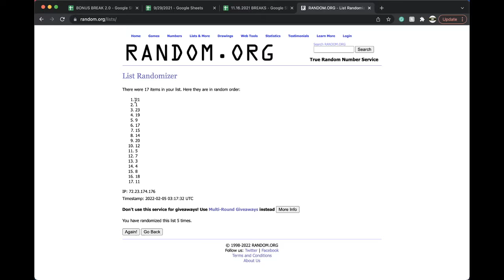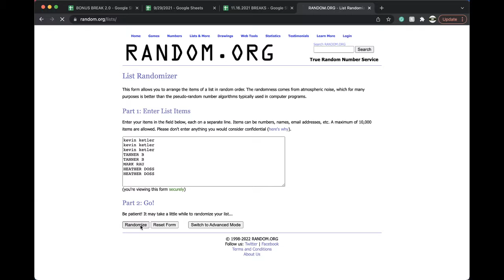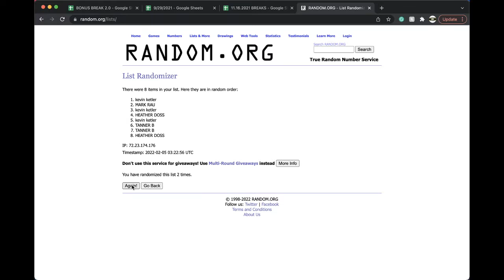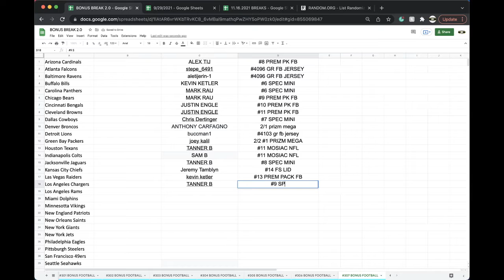BREAK #9 | 2020 P-SPORTSCARDS24'S PREMIUM AUTOGRAPHED SPECIALITY FOOTBALL MINI HELMET LIVE BOX BREAK